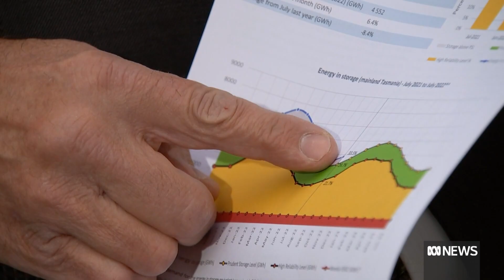Tasmania's hydro storage drops below 'prudent' level but experts aren't worried yet | ABC News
Tasmania's hydro dams are 32.7 per cent full, which is below what Hydro Tasmania considers to be a "prudent storage level".

But an industry figure says Tasmania's reliance on hydro-electricity means it's largely immune from network issues affecting other states and territories.